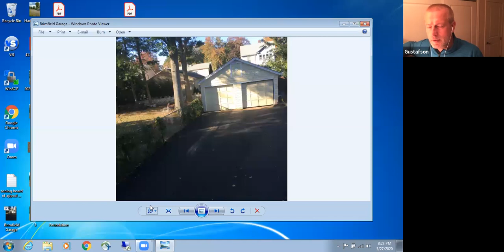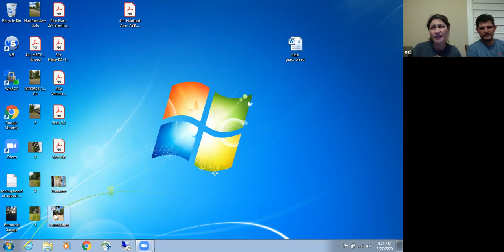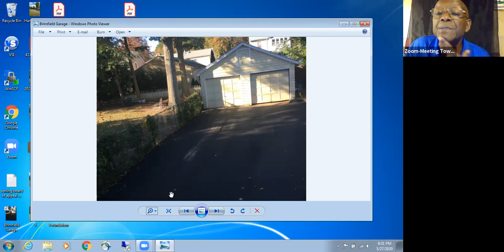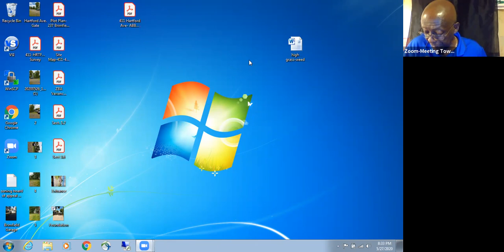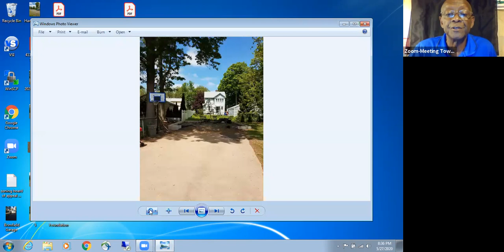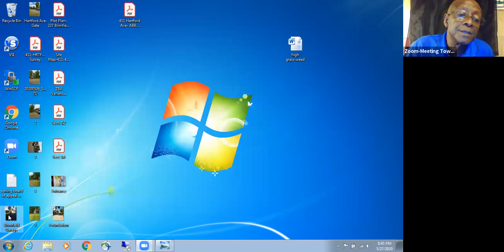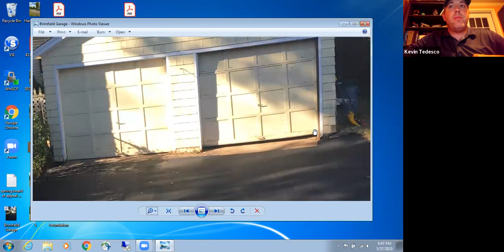Zoning Board of Appeals - May 27, 2020